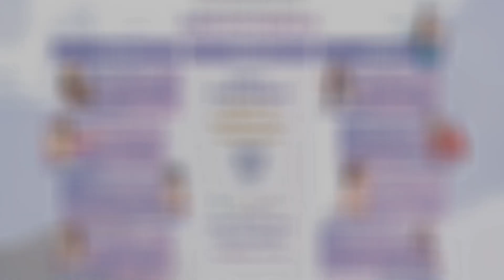福爾摩沙東方舞藝術節｜Formosa Cup世界東方舞錦標賽World Oriental Dance Championship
久違了～高雄！
     2023東方舞盛事即將引爆✨南台灣
|福爾摩沙世界東方舞錦標賽| Formosa Cup
World Oriental Dance Championship
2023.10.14(六) 蓮潭國際會館Garden Villa
              ~ 盛．大．舉．行 ~
   ｜國際大賽 x 派對之夜美饌盛宴｜
喜愛東方舞的你  一定要來共襄盛舉～

現場樂隊組｜現場即興鼓舞組｜職業組｜業餘組
新秀組｜當代東方舞｜個人.雙人.團體組
Live Band｜Live Drum Solo
Oriental Dance｜Folklore
Fusion Bellydance｜Pop Song

*即日起開放報名至9月1日截止*

Formosa Cup
福爾摩沙世界東方舞錦標賽報名表:

超值大回饋：
⭐️報名福爾摩沙大師營任一堂課，即可用6折價報名東方舞錦標賽”個人組”比賽一項，或以85折價格報名”現場組”比賽一項。(報名兩堂課則優惠兩組比賽項目,依此類推...)
⭐️參與Formosa Cup的選手們今年續報，報名費打九折。

更多 福爾摩沙東方舞藝術節 資訊👇🏻這裡

紅毯 | 晚宴 | 比賽 | 東方舞馬拉松

八位導師，八支舞，八種風格 超值 研習課程，這裡通通給你：
一場國際大秀，即將引爆南台灣💥 Hafla Night派對之夜美饌盛宴：
創舞極致x福爾摩沙肚皮舞大師聯盟 主辦

☞舞蹈編排、節目設計、尾牙春酒、活動演出、跨界合作☜
工作活動聯繫請洽 :  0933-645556

創舞極致東方舞團為臺灣東方舞領域指標團隊，曾於 102 年、103 年獲選為高雄市傑出演藝團隊。
2015年於民視「舞力全開」節目中，以無差別舞種競賽之姿榮獲團體組年度總冠軍。

【創舞極致】大紀事
*2023年
舉辦第二屆亞洲東方舞奧林匹亞大賽於文化部文化資產園區舉行。
團長受邀至韓國江陵ING肚皮舞藝術節授課、演出並擔任國際評審。
泰國暹羅東方舞藝術節獲職業個人組雙項冠軍。
團長應邀至越南河內擔任肚皮舞藝術節授課大師並任命為大會評審委員。
「福爾摩沙東方舞藝術節」移師大高雄。
受邀擔任馬來西亞世界東方舞藝術節國際評委。
*2022年
引進歐洲東方舞賽制並舉行「亞洲東方舞奧林匹亞大賽」。
首屆「福爾摩沙東方舞藝術節」於墾丁舉行。
*2021年
「全民東方舞」系統教材創立。
*2020 年
俄羅斯肚皮舞大師聯盟暨釜山國際盃肚皮舞大賽評審員。
當代舞劇 《聖城~赫里奧斯》浮空投影劇場版巡演於台北高雄。
國立教育電台"Formosa 阮兜"專訪。
*2019 年
全俄舞蹈組織 OPTO 俄羅斯現代舞蹈聯合會邀請至莫斯科擔任 XVI WORLD OLYMPIAD 文化體育項目現代舞蹈領域專家。
俄羅斯第 16 屆世界舞蹈奧林匹亞歐洲東方舞錦標賽：獲「3 金 1 銅 」。
2019/05/09 自由時報頭版新聞採訪。
馬來西亞柔佛州國際交流演出/授課。
韓國濟州島世界東方舞藝術節交流演出/授課。
俄羅斯肚皮舞大師聯盟暨釜山國際盃肚皮舞大賽：「3 金 2 銀 1 銅」。
馬來西亞世界東方舞藝術節授課/演出。